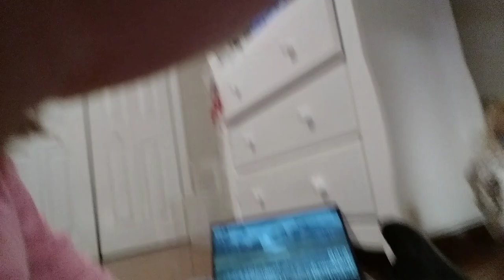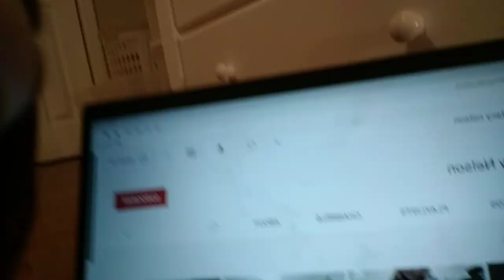January 28, 2022